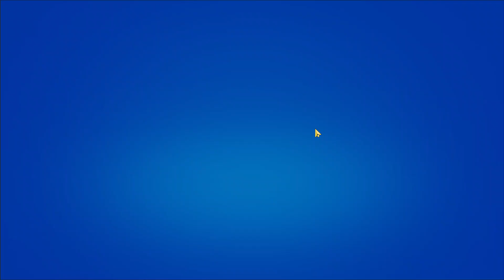Zrobiłem wszystkie misje wygraj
Wpadaj na kanał Pawluz

                                       miłego oglądania :)